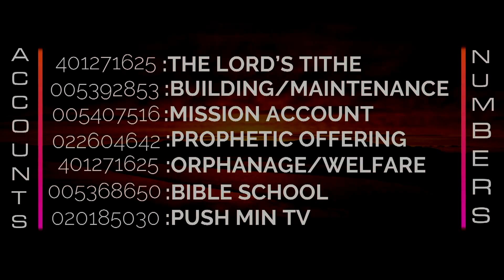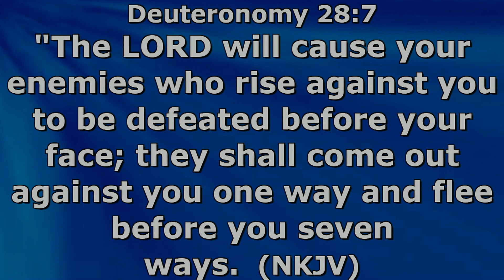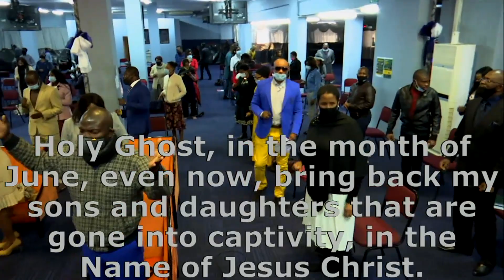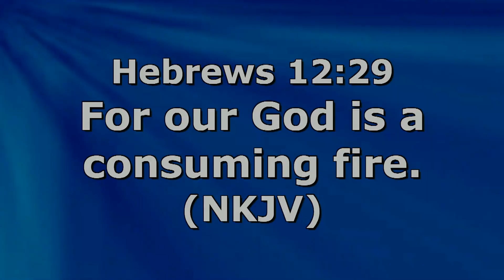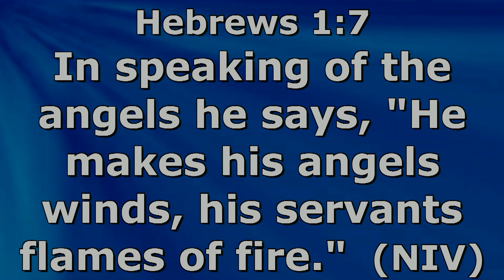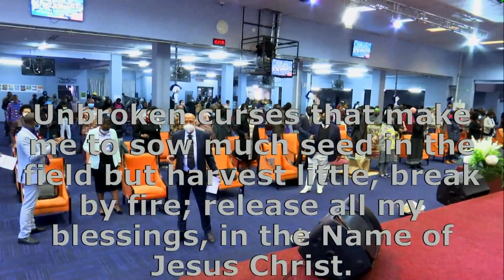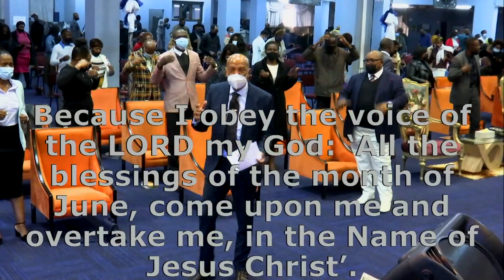Let my people Go in the month of June ( Apostle Shiko Apwam)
The LORD will cause your enemies who rise against you to be defeated before your face; they shall come out against you one way and flee before you seven ways.